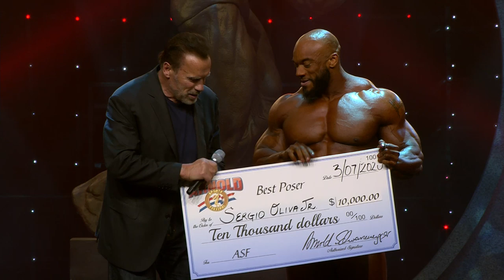Arnold Interviews Sergio Oliva Jr. on Stage after winning the Best Posing Award.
ASF TV is the Official Channel of the Arnold Sports Festival, the largest multi-sports festival in the world.